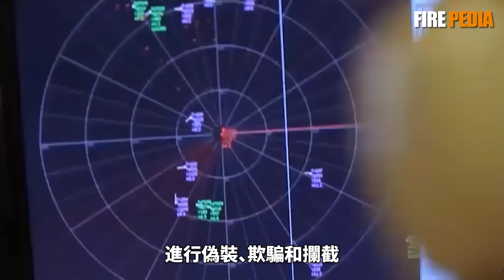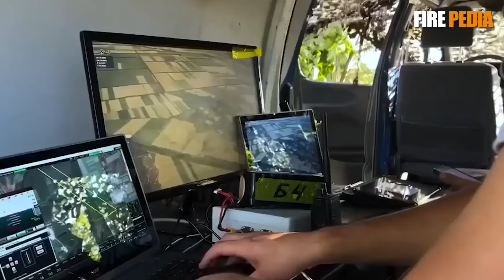機場頻頻挨炸，世界第一的防空網絡不靈了？烏克蘭無人機總能得手的深層原因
自從俄烏戰爭開打以來，俄軍本土的機場就頻頻被烏克蘭無人機襲擊，不少俄軍的重要資產化為烏有。今天火力君就帶大家瞭解一下，俄羅斯機場如此難守背後的原因。